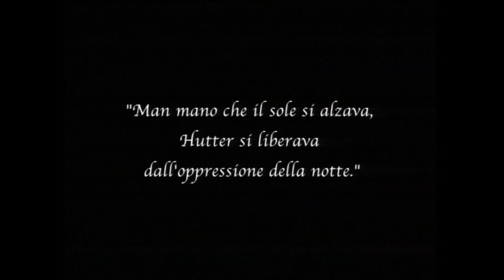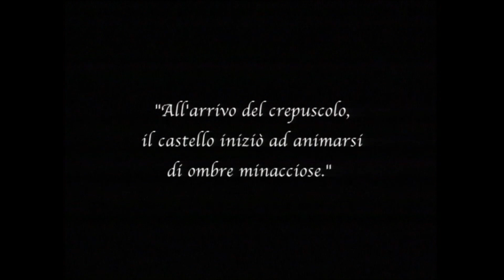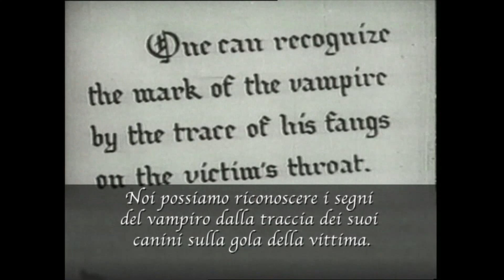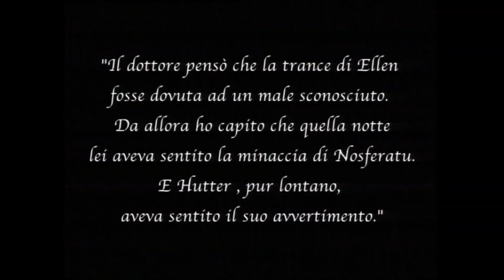03 Nosferatu Il castello di Orlok